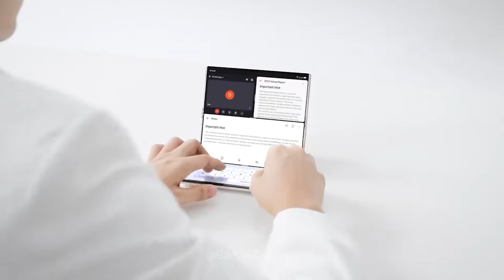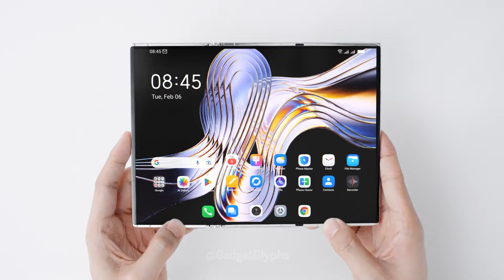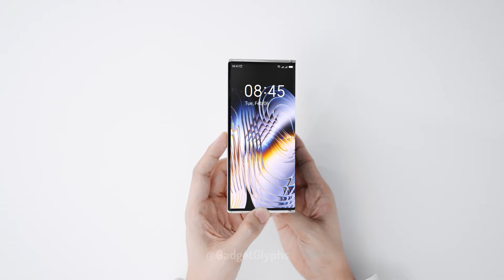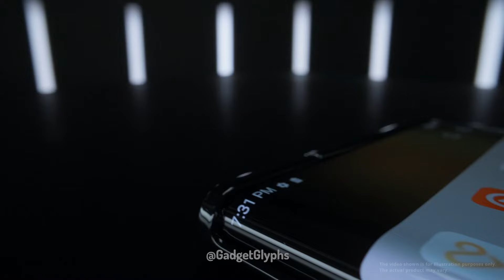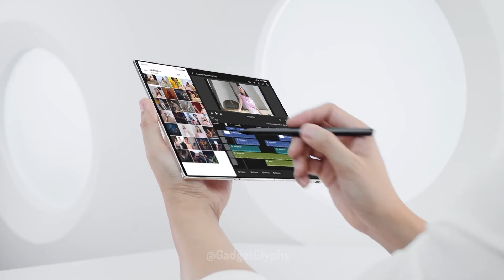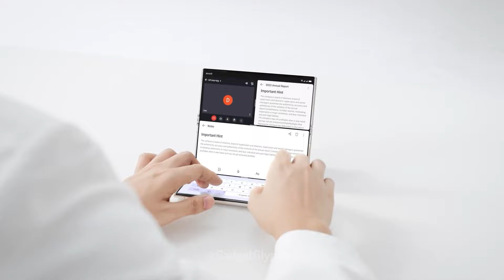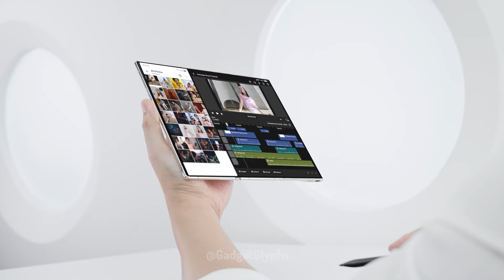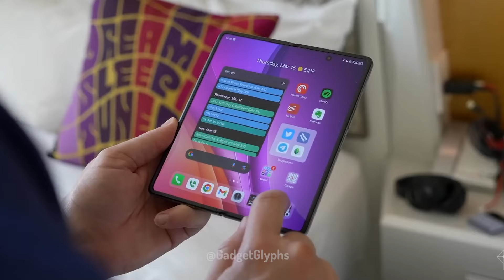Tecno Phantom Ultimate 2: The Thinnest Tri-fold Smartphone Yet!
The TECNO PHANTOM ULTIMATE 2 is a triple-folding smartphone that transforms from a standard-sized phone into a tablet-like device. This means you can enjoy the convenience of a regular smartphone and the expansive display of a tablet, all in one device. The device measures just 11mm thick when folded, making it the slimmest triple-folding smartphone available.

► BUY LINKS -

Keyword/Queries
tecno phantom ultimate 2,
tecno phantom ultimate 2024,
tecno phantom x20 pro,
tecno phantom 2x pro,
tecno phantom s2,
tecno phantom s2 pro,
tecno phantom x2pro unboxing,
tecno spark phantom x2,
tecno phantom x2 trailer,
tri-fold smartphone,
huawei tri-fold smartphone,
tri fold smartphone,
tri-fold phone,
tri fold phone samsung,
tri fold samsung,
cheap folding phones,
foldable phone technology,
foldable phone features,
foldable phone pros and cons,
foldable phone 2024,
foldable phone worth it,
foldable phone with stylus,
1+ folding phone,

Cheers 😍😍